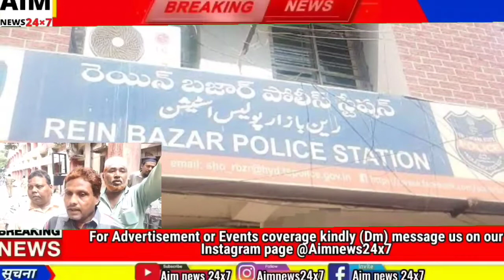Asif nami ladke per Jangatiyon ne hamla kiya | Rain Bazaar ps limits | Aim News 24x7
Asif nami shaks per Jangatiyon ne hamla kiya | Rain Bazaar ps limits | Aim News 24x7